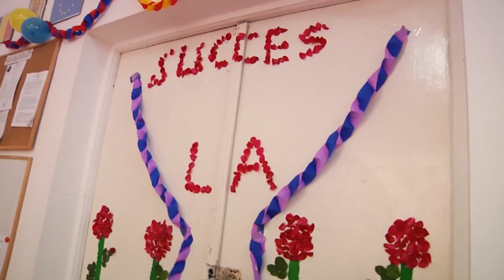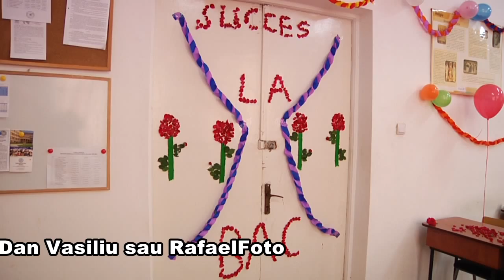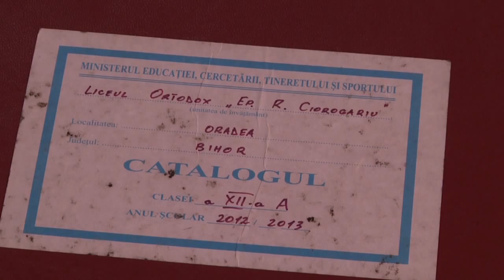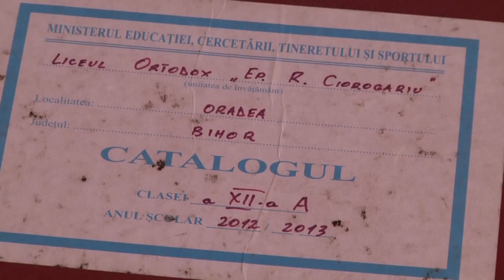Liceul Teologic Ortodox „Episcop Roman Ciorogariu" Oradea - Absolvire 2013 partea 2